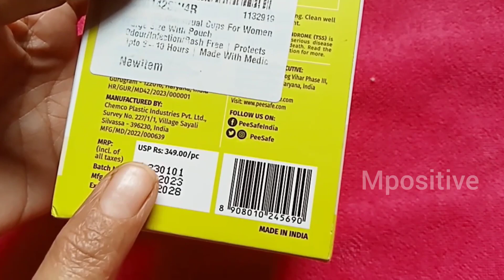இதை வாங்க யோசிக்க தேவை இல்லை!!! Peesafe Menstrual cup Honest Review!!!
To learn more about menstrual cup click the beow links.